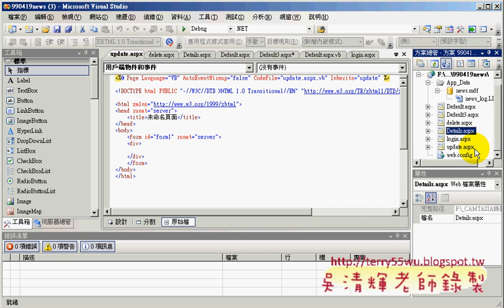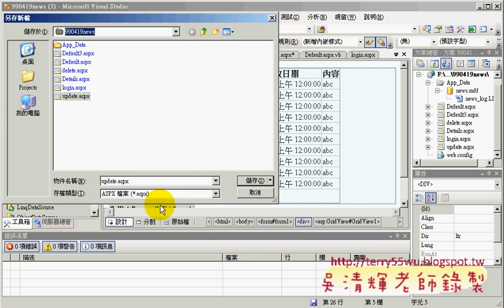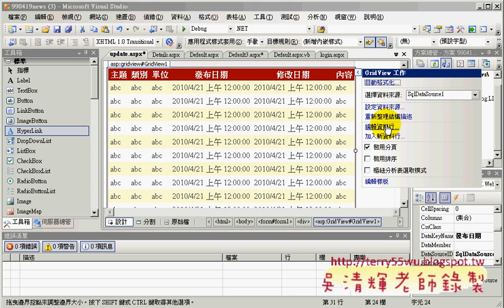06建立修改與刪除的網頁(Asp.net資料庫教學 吳老師提供